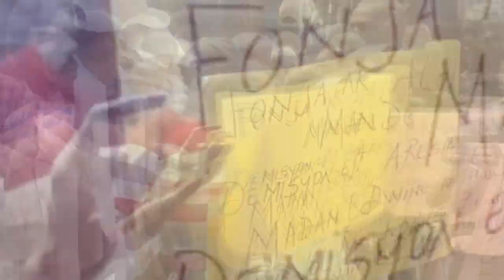Gwo rél nan kwadèboukè, Lapolis fèk pete fyèl gwo Towo 400 Mawozo a...Yon sèvant anba kòd rèl pete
01 jiyè- Gwo panik nan Kwadèboukè 400 Mawozo pote boure sou lapolis..Yo mare yon sèvant nan kidnapin